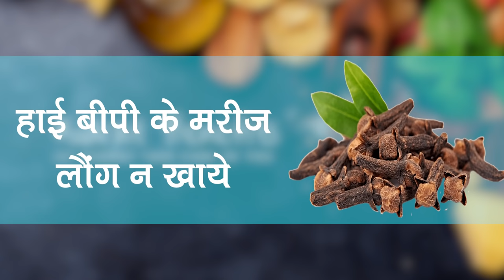रात को सोते समय 2 लौंग खाने से इतने फायदे के सोचेंगे भी नही Cloves !!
There are numerous benefits of eating cloves at night before sleeping. Watch the video to know how clove is useful to reduce tummy. You will experience the benefits of eating clove at night in 3 days.

The video also explains the benefits of eating clove. Benefits of clove for diabetes are also explained  here along with uses of clove for bodybuilding. With so many uses, eating clove before sleeping should be high on your agenda.

You can also learn how to eat clove in the morning in this video. Start following the steps in the video and let us know your feedback in the comments section.